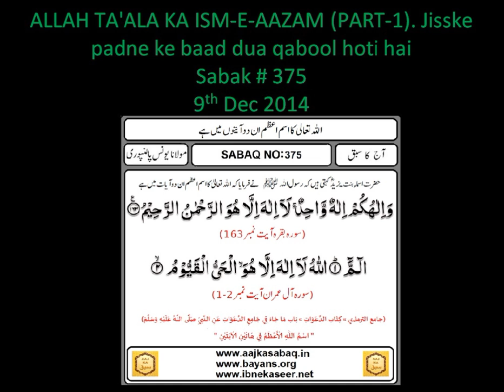Mohammad Yunus Palanpuri - Sabak - ALLAH TA'ALA KA ISM-E-AAZAM (PART-1). Isske padne ke baad dua..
Mohammad Yunus Palanpuri - Sabak - ALLAH TA'ALA KA ISM-E-AAZAM (PART-1). Isske padne ke baad dua qabool hoti hai.